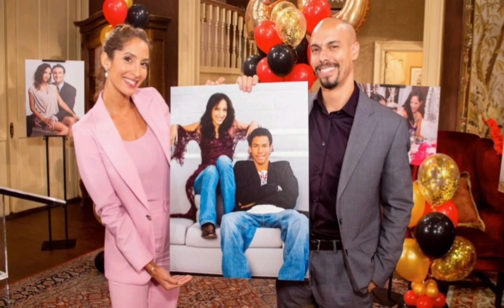Behind the Scenes at Young & Restless: Festive Photos From Christel Khalil’s 20th Anniversary Party